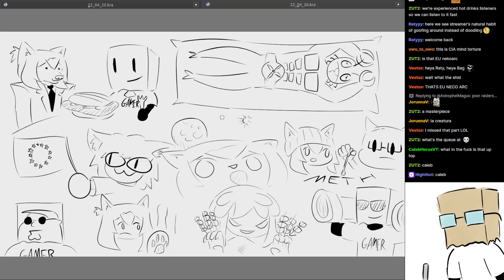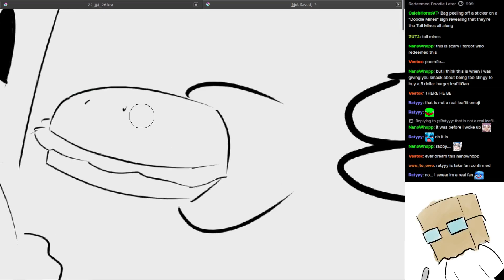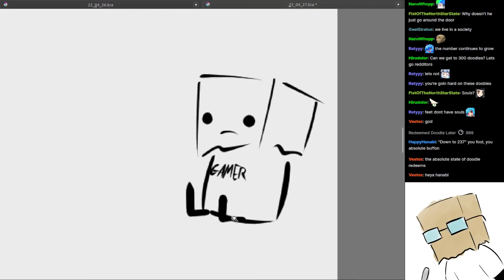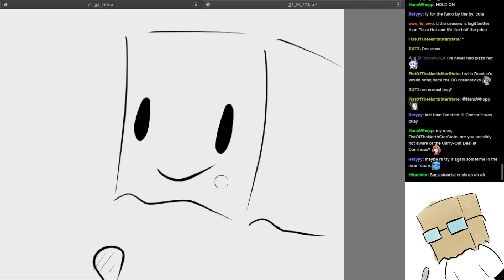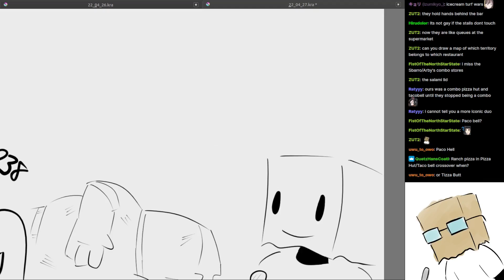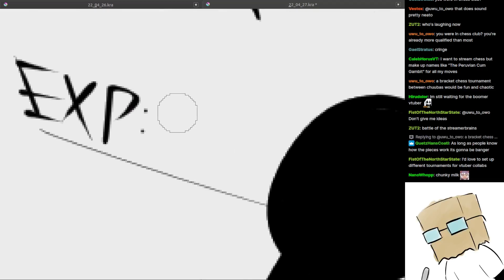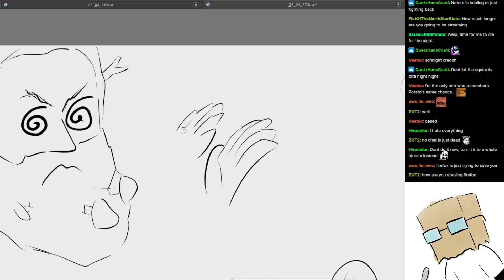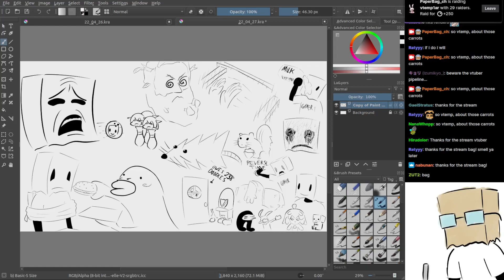Doodles, April 27th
Studying One Piece faces could be good practice